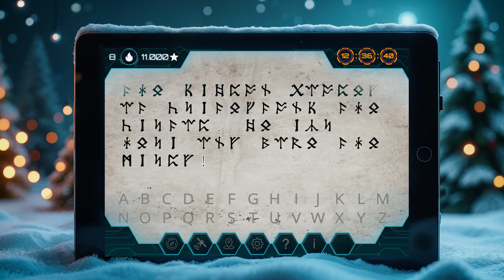Christmas Adventures - und der Magische Trank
Das Spiel steckt voller lustiger Rätsel und Herausforderungen, die für eure Kunden ein großartiges Teamerlebnis schaffen werden. Weihnachtsstimmung, Glühwein, Bewegung an der frischen Luft und das Lösen eines spannenden Falls – mit einer neuen Geschichte und weihnachtlichem Design ist es perfekt für Familien, Freunde und große Teamevents mit Kollegen, die die Festtage gemeinsam genießen wollen.
Schicke deine Spieler auf eine weihnachtliche Mission durch deine Stadt – mit Teamgeist, Geschicklichkeit, Strategie und Schnelligkeit zur Ziellinie!

Die Geschichte
Die Zentralheizung des Nordpols ist komplett ausgefallen, was das Land in eine gnadenlose Kälte versetzt, und die große Maschinerie der Weihnachtslogistik ist zum Stillstand gekommen. Eure Mission: Helft dem Weihnachtsmann und seinen Elfen! Findet das verlorene Rezept und stellt einen legendären Trank her, der alle warm hält. Werdet ihr das Team von Helden sein, das Weihnachten retten kann?